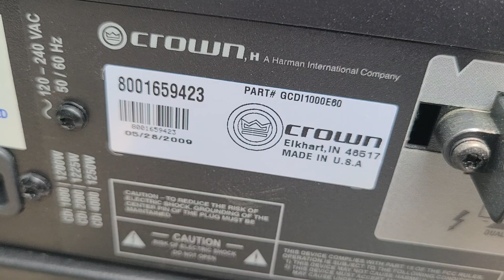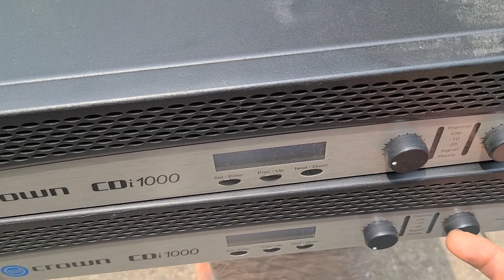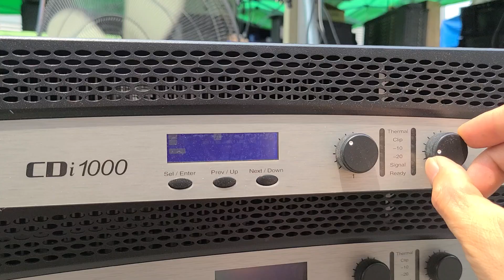크라운 CDi1000 1000와트 DSP내장 파워앰프 중고